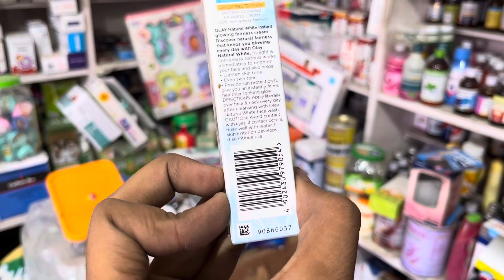OLAY CREAM CHEAPEST PRICE